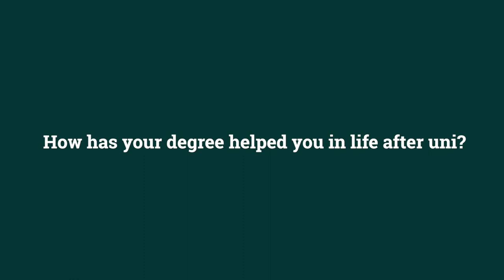Megan Rogers | Sport and Exercise Science | Our Students